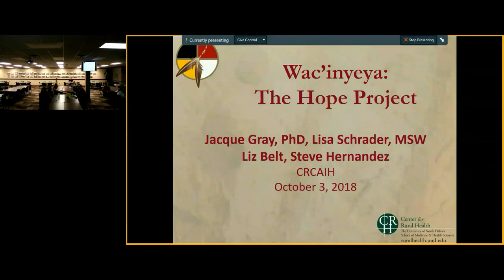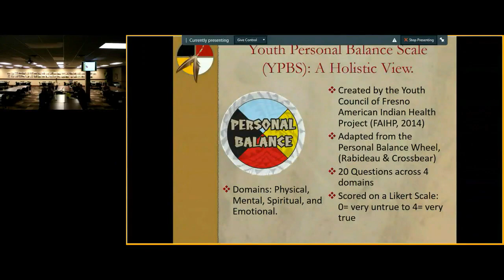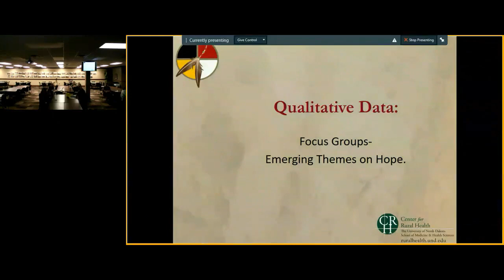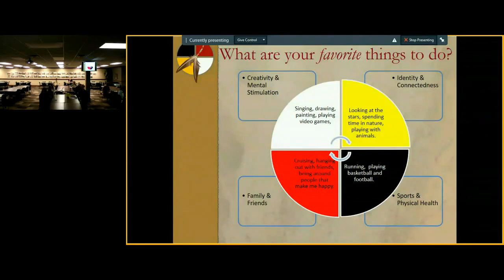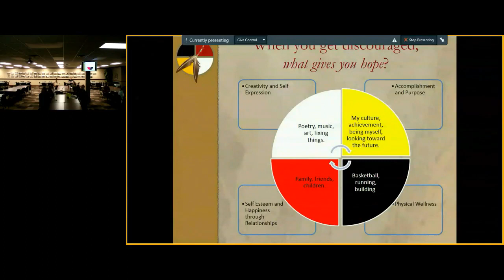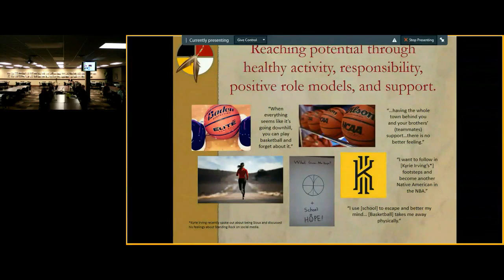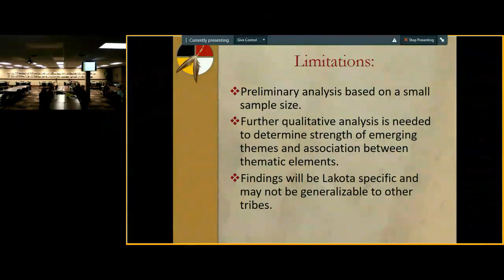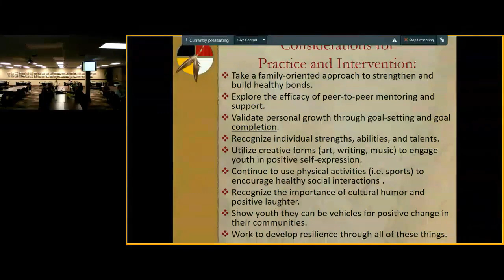2018 Pilot Grant Program Seminar Series: Dr. Gray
"Wac’in Yeya: Hope Among Lakota Youth"
presented by:
Jacqueline Gray, PhD - University of North Dakota
2016 CRCAIH Pilot Grant Awardee

October 3, 2018 | Sioux Falls